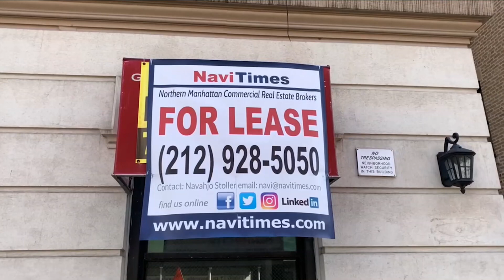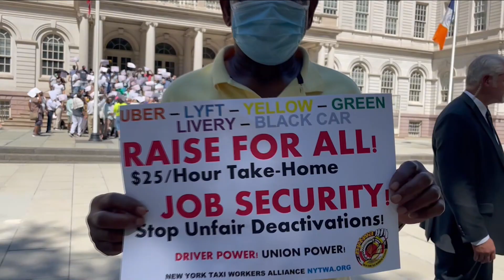La inflación bajó pero los precios aún siguen elevados en Estados Unidos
🇺🇸 Aunque la desaceleración de la inflación en el país podría considerarse como una buena noticia, lo cierto es que los precios de la canasta básica continúan elevados.